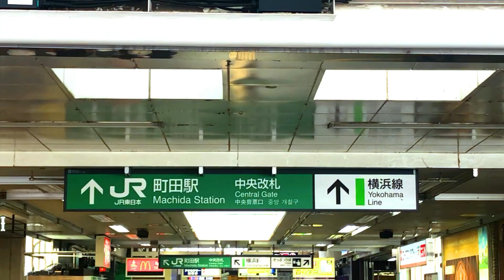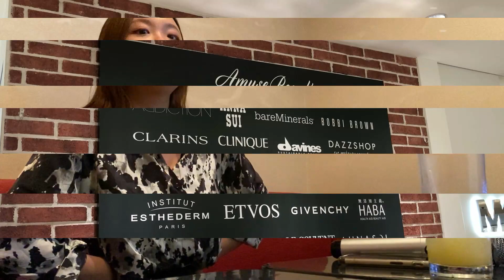【1日vlog】とある上智大学生の人生最後の夏休みの過ごし方。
自分でいうのもなんですが
私の友人とのvlogって本当に楽しそうですよね（笑）
本当に友人には恵まれています…
仲良しな人たち本当に良い人しかいない…神…

最近は友達に救われることばかりです。
持つべきものは、そう、友。

Thank you for subscribes, likes and comments!
本気元気笑顔ポジティブ気合い！
¡Hola! ででチャンへようこそ★

【でででチャンネル】
ででで　によるチャンネル。
「学生」「YouTuber」「マネージャー」の三刀流してます。
大学生の情報や等身大のでででの姿をお届け！！

★「でででチャンネル/DEDEDEchannel」(日本語/Japanese）

★「DEDEDE’s room/でででの部屋」(English/Español)